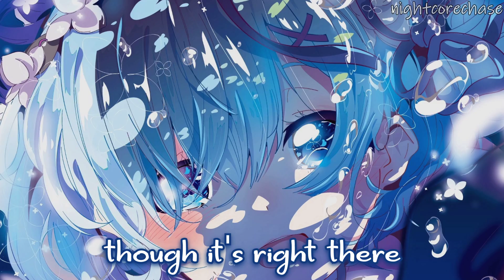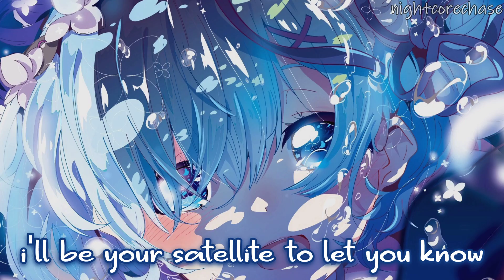Nightcore - Satellite - Tritonal (Lyrics)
Nightcore - Satellite - Tritonal (feat. Jonathan Mendelsohn) [Metamorphic Downtempo Mix]

Lyrics (in the video):

When your world's colliding
Crashing from the sky
I’ll be your satellite
To guide you home

No, you are not alone

Though it’s right there
is no hope inside
i'll be your satellie to let you know

i can hear your heartbeat
beating from miles away
and i can see the dark clouds
swallowing the light of day
im stuck in this fear and i don't know why
cause l would never leave your side

baby, cant you see ?
i'm always watching over
im in your galaxy
just look over your shoulder

when your world's collide
and crashing from the sky

i'll be your satellite to guide you home

i'll be your satellite to let you know